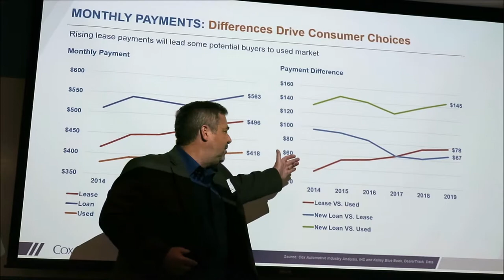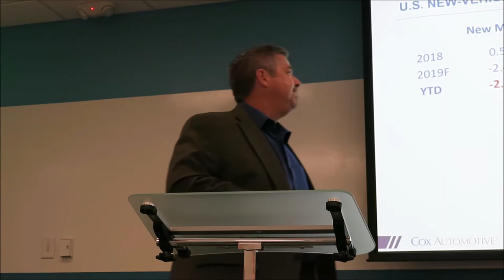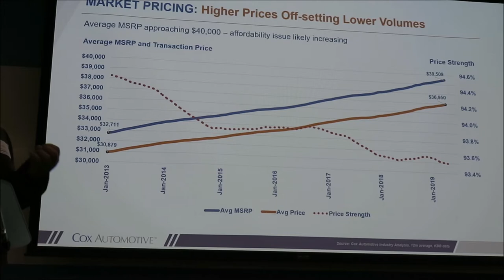CAR PAYMENT AFFORDABILITY PROBLEMS. Cox Automotive Report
Cox Automotive released information that the average monthly car payment is now $596. The average vehicle MSRP is about $40,000 and sales price at $37,000. This may force new buyers to look at used cars or lease programs.